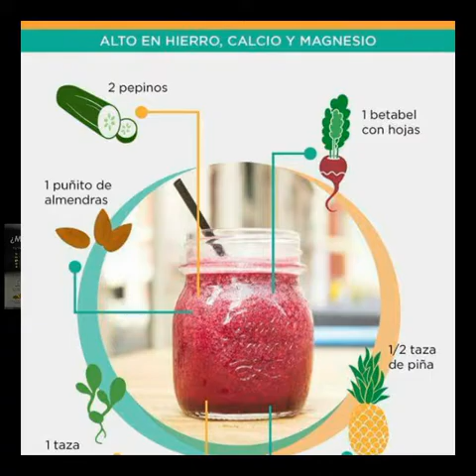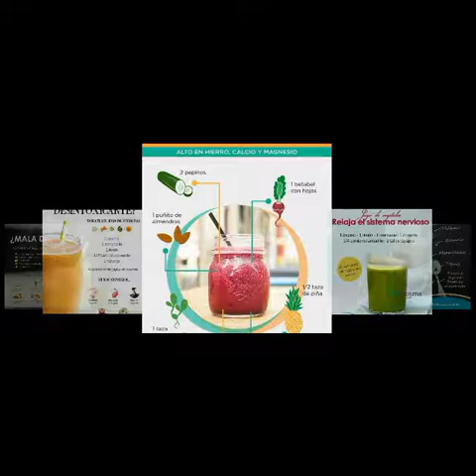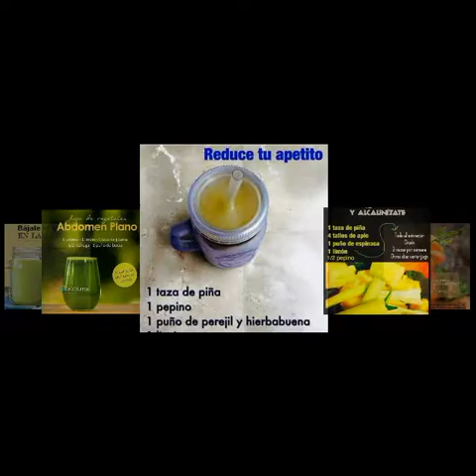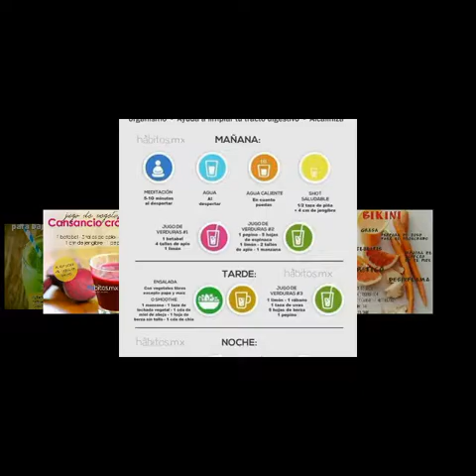JUGOTERAPIA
Magnifica jugoterapia le aportaran a tu salud grandes beneficios.